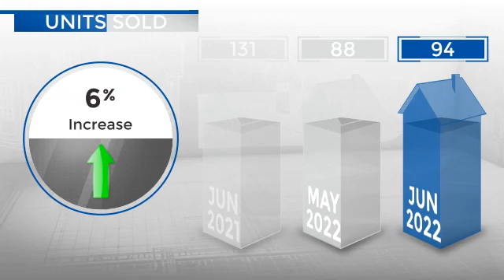Longmont,CO, Real Estate Market Update from REMAX Alliance,July, 2022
REMAX Alliance Video Update recapping market activity within Longmont, CO, during the month of July, 2022